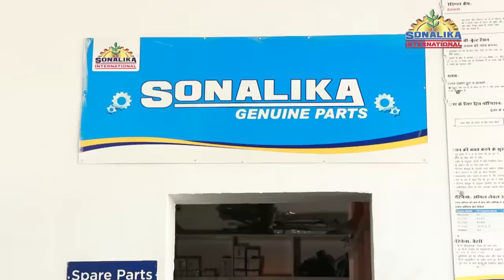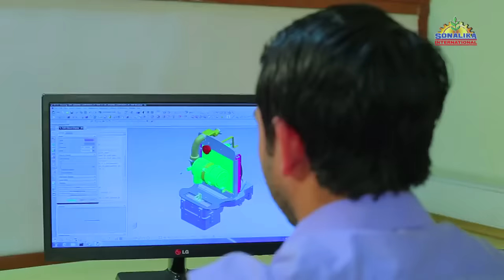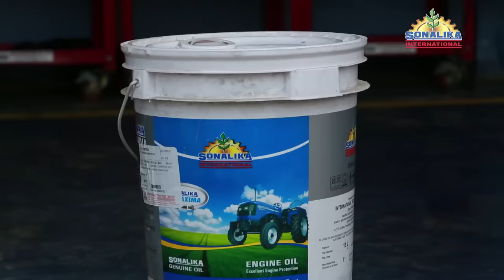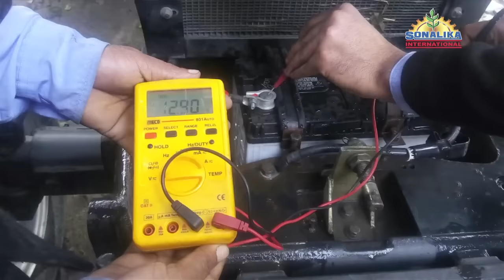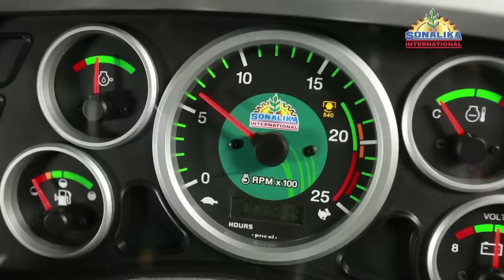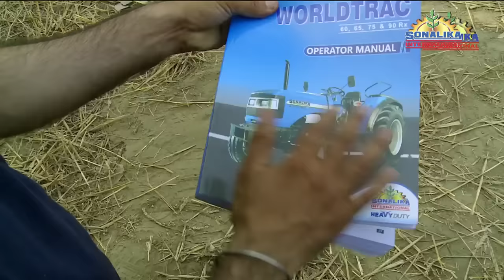Sonalika Tractors - WorldTrac Series Service - Hindi